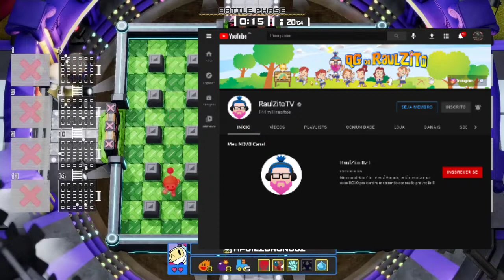EXPOSED RAULZITO ELE é ABUSADOR de MENORES ?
nesse vídeo mostro a triste notícia que chocou o mundo dos games onde o Streammer e youtuber RAULZITO é acusado de abusar de menores de idade, entenda o caso.